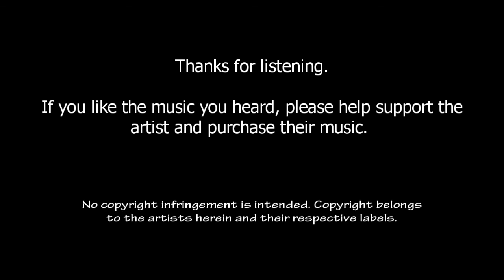Nitrous Oxide feat. Aneym - Far Away (Club Mix)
NOTE: I do not take credit for this track, nor do I claim any part of this track. The track was made by the artist mentioned. If you like it, please support the artist and buy their music. This video was created to promote the music within. Thank you and enjoy!